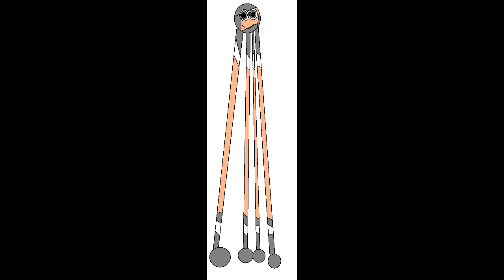The First seane of undermane robot ever full in fillm & out on AndrewT12345 Andrew Mations